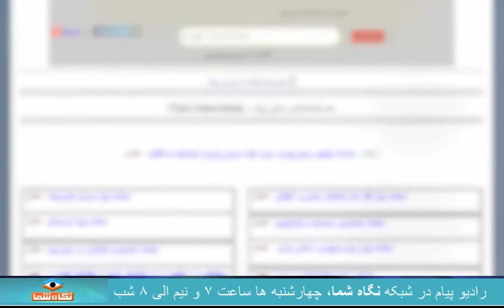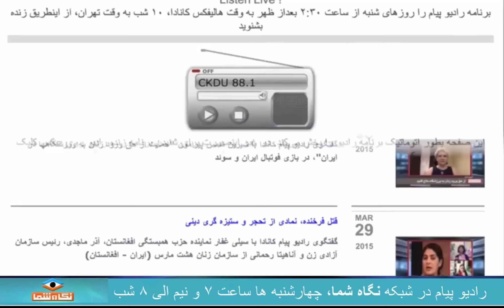منتظری، قتل عام ۱۳۶۷ و سکوتی که شکسته شد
گفتگوی رادیو پیام کانادا با سحر محمدی در رابطه با قتل عام دههٔ شصت و نوار صوتی دیدار منتظری با نیری، مرتضی‌ اشرقی و مصطفی‌  پور‌محمّدی

پخش برنامه های راديو پيام در شبکه نگاه شما (Negah e Shoma) چهارشنبه ها از ساعت ۷ و نیم الی ۸ شب